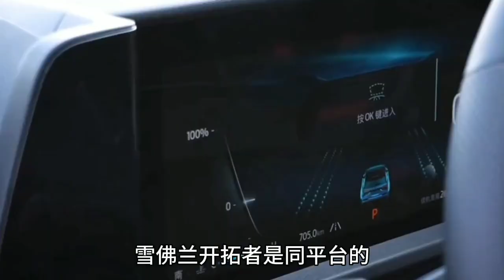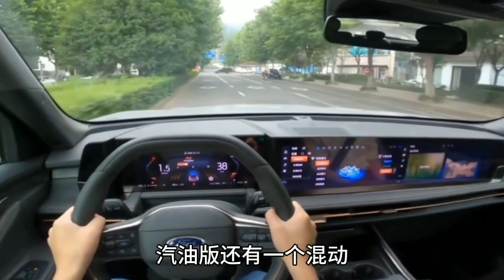26还有更好的选择吗？开完昂科旗再开锐界L，吊打车评人脸